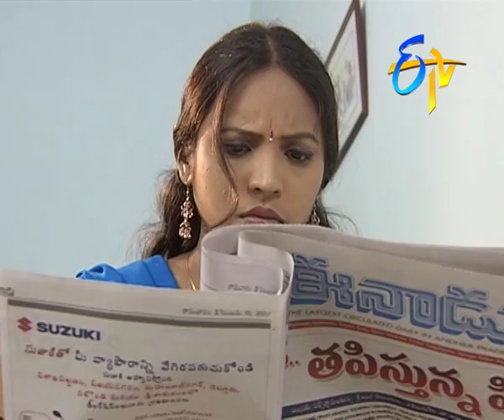Mahalakshmi - Episode 324